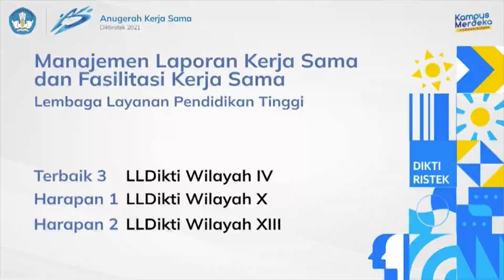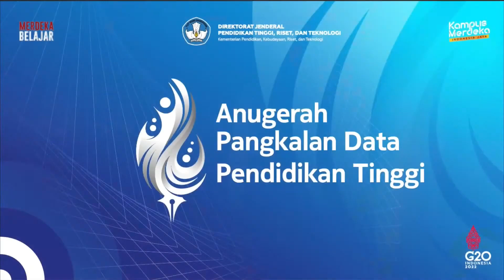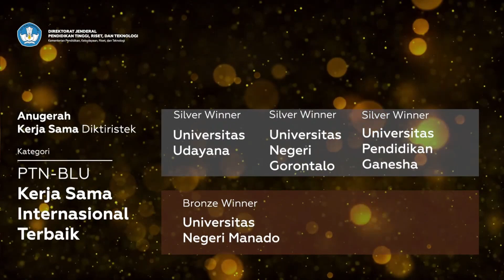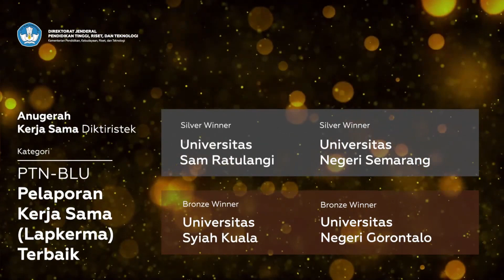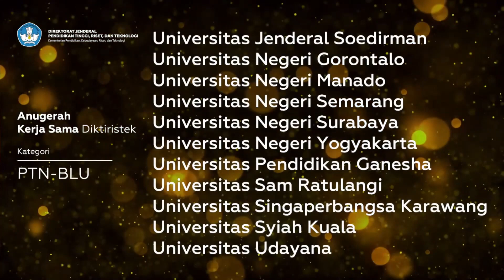Unesa Raih 4 Medali dalam Anugerah Kerjasama Diktiristek 2022 - Kategori PTN-BLU